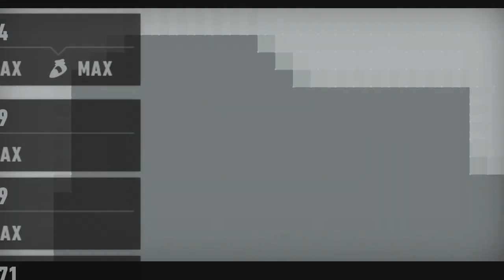Sonic Frontiers All Music Notes